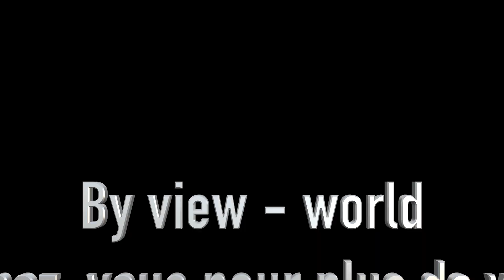Summer Vlog - Plonglée sous-marine à Sanary-sur-mer, GoPro HERO 8 Black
On se retrouve aujourd'hui pour une nouvelle vidéo à Sanary sur mer !
Plongée sous-marine à la plage de portissol grâce à la gopro hero 8.
Un petit summer vlog comme on aime, rien de plus à dire, on vous laisse découvrir cette petite plage.